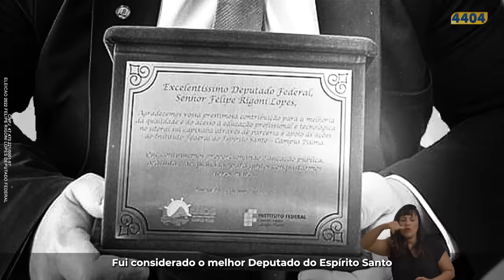Você sempre tem uma escolha : Felipe Rigoni, Candidato a Deputado Federal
Você tem sempre uma escolha. Na minha vida, escolhi acreditar. Acreditar que lutar pelo meu sonho de tornar o Brasil um país com mais oportunidades era possível. Tenho muito orgulho do que construímos até aqui e estamos provando que sim, é possível.